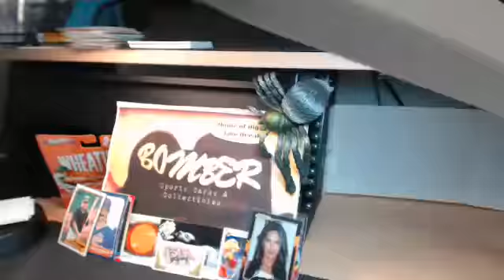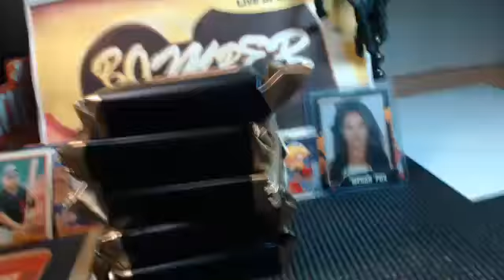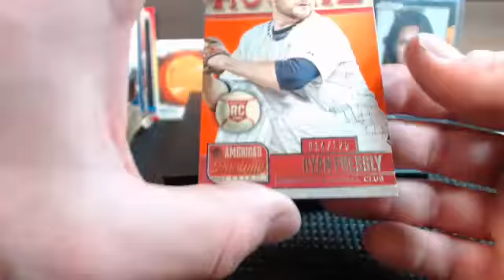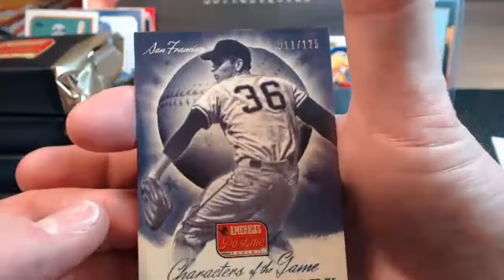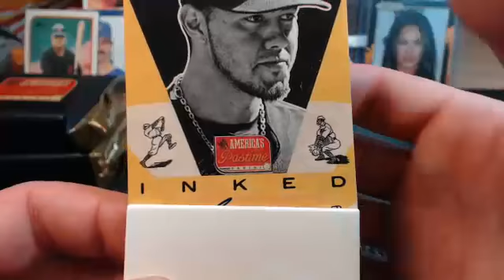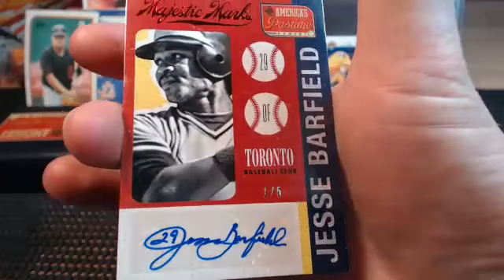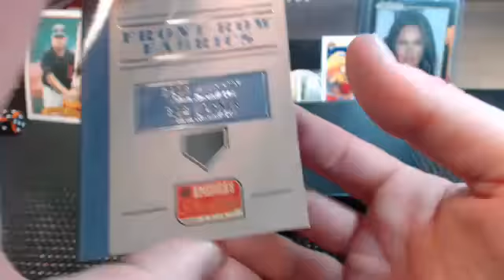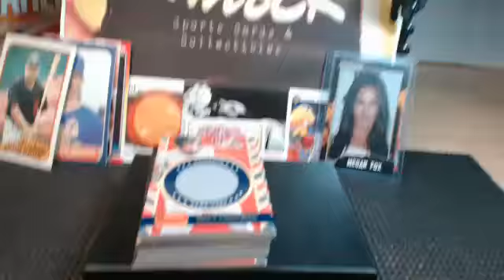American Pastime Random Div CaseBreak